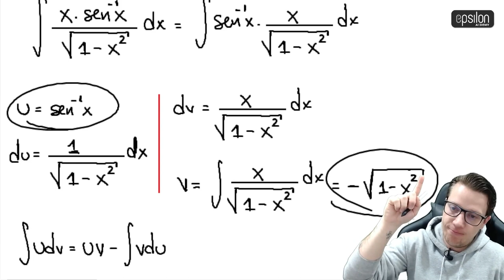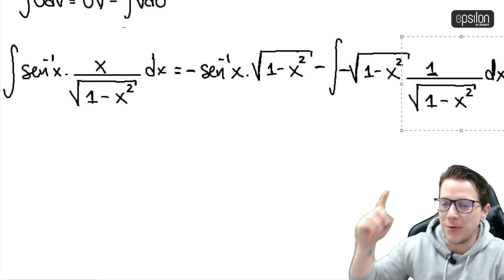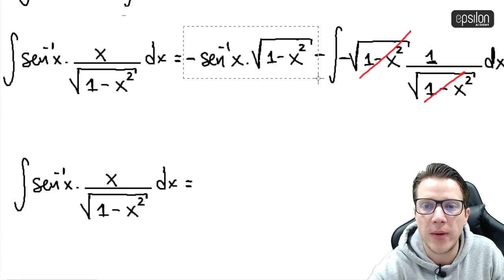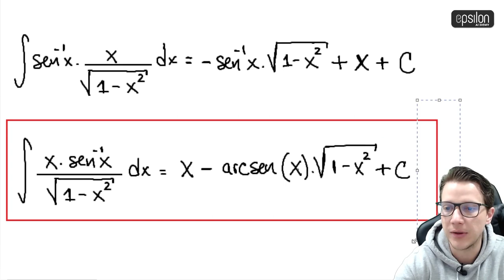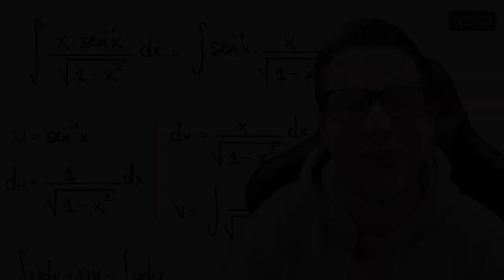🐘 INTEGRAL #4 🔥🚀 calculo_integral integración